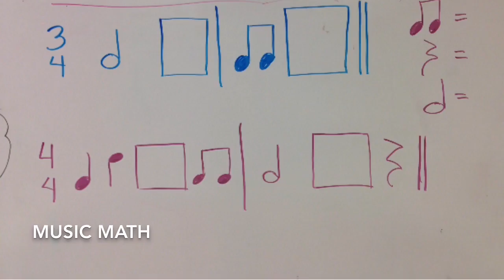Music with Mrs Kristy